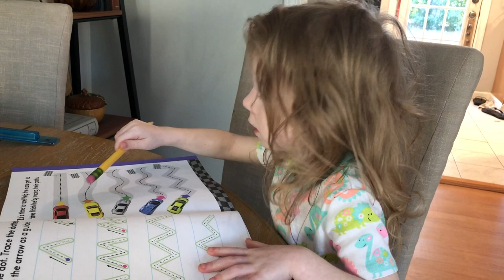SICK DAY FROM SCHOOL WITH AUTISM DURING A PANDEMIC | FEVER VLOG | DOCTOR VISIT | AUTISM DAY IN LIFE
Everyone is sick and Jesse has a fever!  This is our sick day from school with autism during a pandemic, it makes it a lot more challenging now with COVID19. There are new rules about when kids can go back to school plus different protocols to doctor visit. What the doctor said about infections, corona vs viral fever. In this fever vlog you'll see Jesse isn't a fan of taking medication that taste bad. Watch along with our DITL with autism.

Hello, my name is Ashley and this is my experience as we are Growing Jesse who was diagnosed with autism and dyslexia plus ADHD and finally being accepted into a autism school in Ohio and our family moved to a new state pursuing services for our autistic son. Follow along with our autism vlog and DITL with autism plus more about autism advocate, as well as educate advocate. Follow along with our autism vlog and DITL with autism plus more about autism advocate, as well as educate advocate. We share lots of High Functioning Family Vlogs and Autism Day in the Life Vlogs plus Autism Mom Life.

PERFECT FOR SICK DAYS
Jesse’s Tablet
Olivia’s Tablet
We cannot LIVE without Amazon Prime, Try it for FREE
MUST HAVE Echo Dot
BEST with Smart Light Bulbs
Jesse’s ChromeBook
Routine Chart
MY FAVORITE thing ever is Audible, Try Premium Plus and Get Two Free Audiobooks
My NEW FAVORITE mom MUST HAVE
Softest Pajamas Ever for the whole family

THINGS THAT HELP US:
Travel (Space Saving) Water Bottle
Best Carryon Only Backpack: Black Pink
Portable Charger
Portable Tripod (works on both phone and cameras!)
Ponchos (must have)

We are family travel vloggers and do a lot of car travel! I have a passion for sharing lots of girl travel vlog as travel bloggers on YouTube!